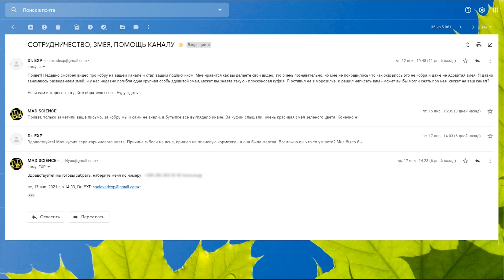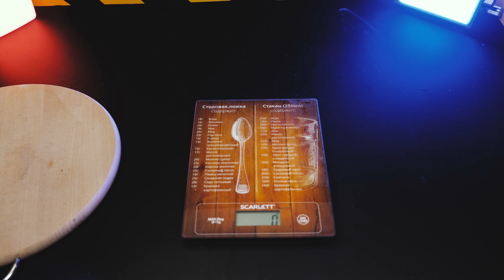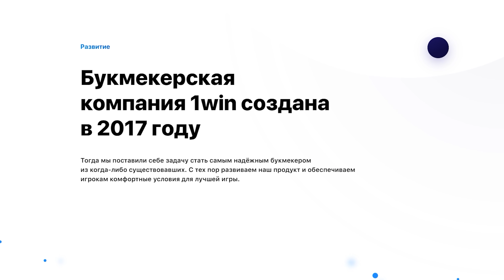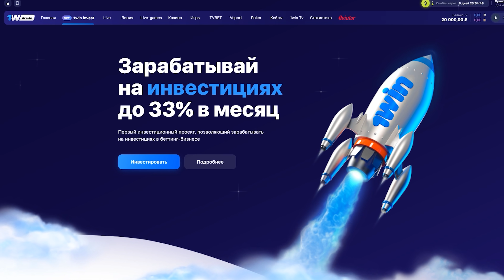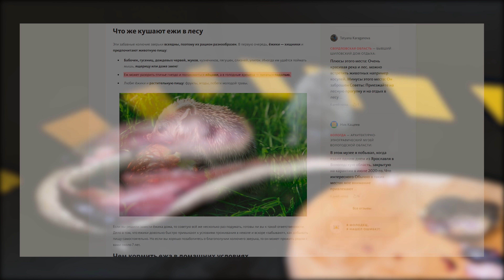ЧТО ВНУТРИ ЯДОВИТОЙ ЗМЕИ? ВСКРЫВАЕМ МЕРТВУЮ ЯДОВИТУЮ ЗМЕЮ. СМОТРИМ ПОД МИКРОСКОПОМ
Сегодня я покажу вам что находится внутри мертвой ядовитой змеи. Вы узнаете о внутреннем строении змей а так же рассмотрим их внутренние органы под микроскопом. ну и конечно же увидите ядовитые зубы этой змеи под микроскопом. Будет очень интересно и познавательно!